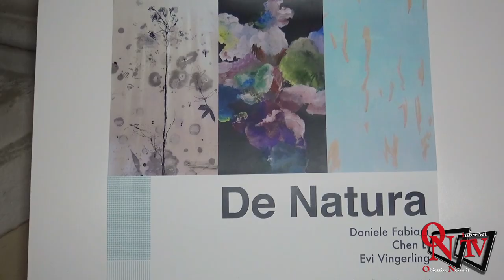Rivarolo Canavese - Viaggio nella Mostra "De Natura"